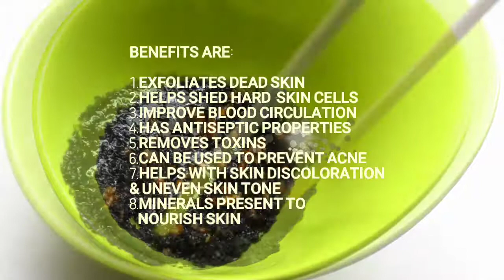New At Jamnatura!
Hawaiian Black Sea Salt. All natural, made from Hawaiian coconut shells, filled with minerals that nourish your skin!